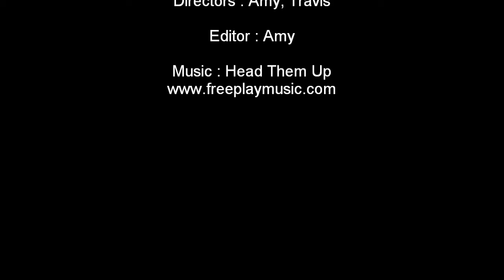The Big Race (Stop Animation)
travis, jack and I made a stop animation with  race cars and lego men for our BBT class :)